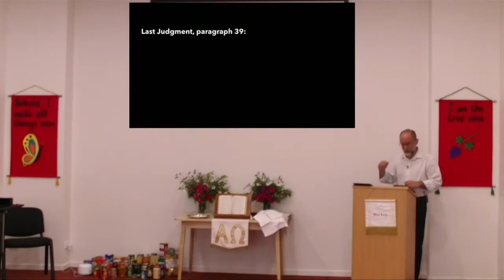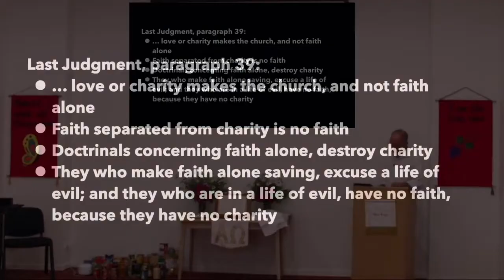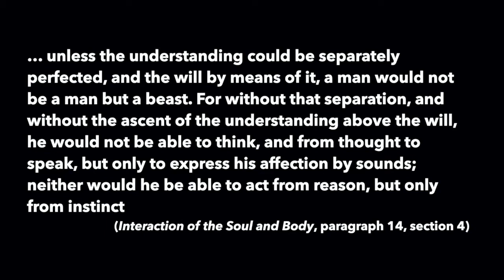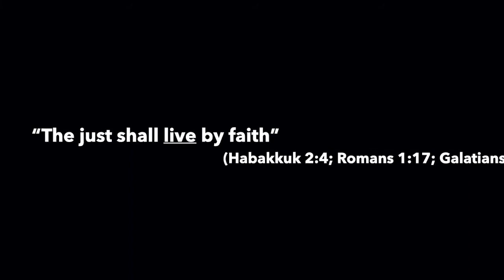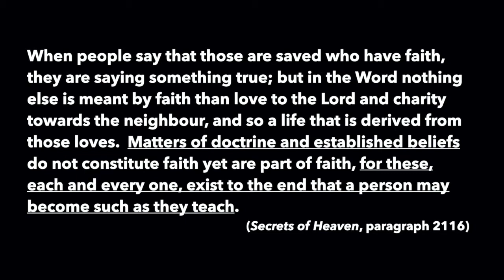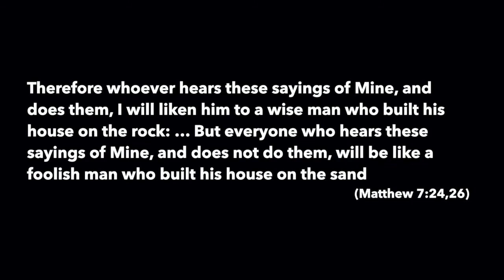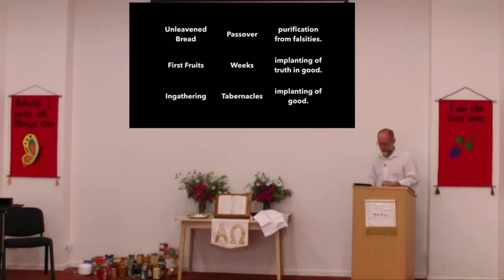Sola Fide - Faith Alone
The second in our series on the FIVE SOLAS of Protestant Christianity: Faith Alone.

"… unless the understanding could be separately perfected, and the will by means of it, a man would not be a man but a beast. For without that separation, and without the ascent of the understanding above the will, he would not be able to think, and from thought to speak, but only to express his affection by sounds; neither would he be able to act from reason, but only from instinct" (Interaction of the Soul and Body, paragraph 14, section 4)

"This is how the judgment works: the light has come into the world, but people love the darkness rather than the light, because their deeds are evil. Those who do evil things hate the light and will not come to the light, because they do not want their evil deeds to be shown up. But those who do what is true come to the light in order that the light may show that what they did was in obedience to God." (John 3:19-21 GNB)

“The just shall live by faith” (Habakkuk 2:4; Romans 1:17; Galatians 3:11)

“When people say that those are saved who have faith, they are saying something true; but in the Word nothing else is meant by faith than love to the Lord and charity towards the neighbour, and so a life that is derived from those loves.  Matters of doctrine and established beliefs do not constitute faith yet are part of faith, for these, each and every one, exist to the end that a person may become such as they teach.” (Secrets of Heaven, paragraph 2116)

"Therefore whoever hears these sayings of Mine, and does them, I will liken him to a wise man who built his house on the rock: … But everyone who hears these sayings of Mine, and does not do them, will be like a foolish man who built his house on the sand" (Matthew 7:24,26)

“But knowing, understanding, acknowledging, and believing belong to the understanding; yet they do not have any being with the person until they become part of his will, and there is no manifestation of them with him until they become part of an understanding rooted in the will. For having being consists in willing, and manifestation in acknowledging and believing as a result of willing. Things that have no such being or manifestation with a person are not properly his own.” (Secrets of Heaven, paragraph 9282)

Do you live the faith you say you believe?

Recorded in Sunday 7th March 2021